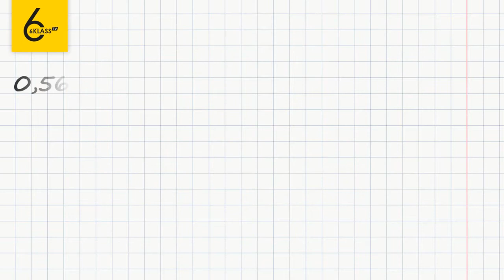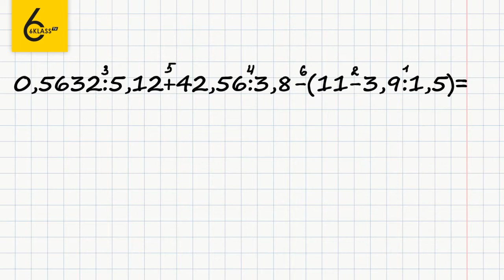Задание №85 - ГДЗ по математике 6 класс (Виленкин)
Для того чтобы выполнить задание №85, в котором требуется вычислить значение выражения, нужно уметь выполнять действия с десятичными дробями.
Это задание не займет у вас много времени, а если вы воспользуетесь нашим видео-решением, то вам хватит 8-ми минут вашего времени.